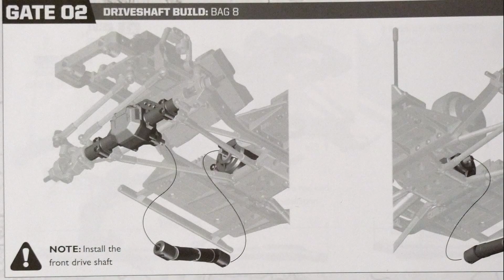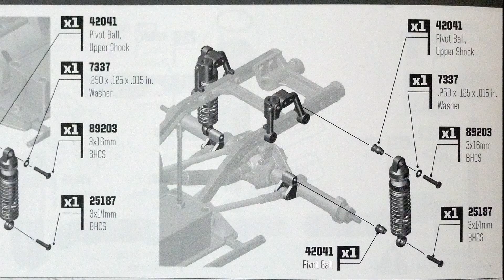Element RC Enduro; Builder's Kit; building/budowa; wały napędowe/driveshafts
Element RC Enduro
Builder's Kit
Building/budowa
wały napędowe/driveshafts